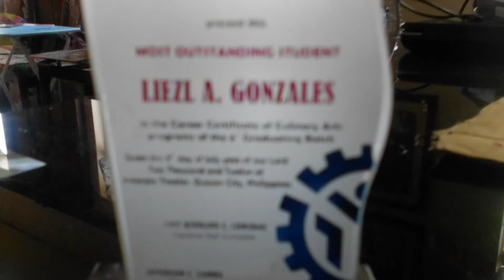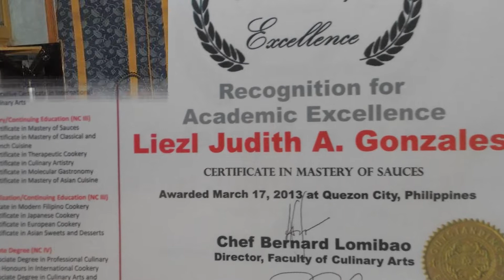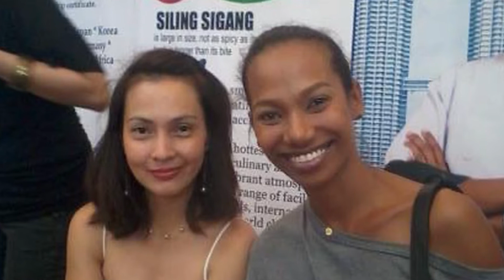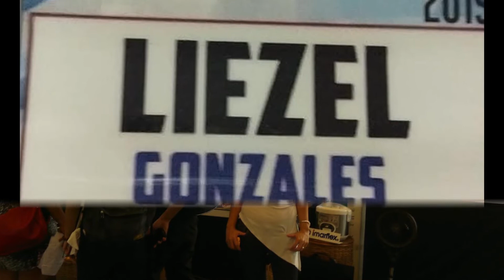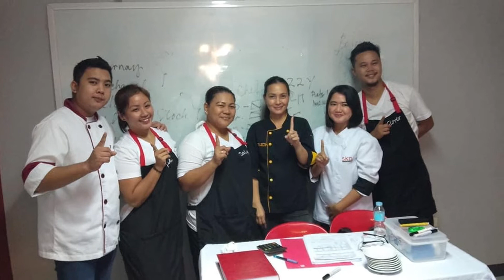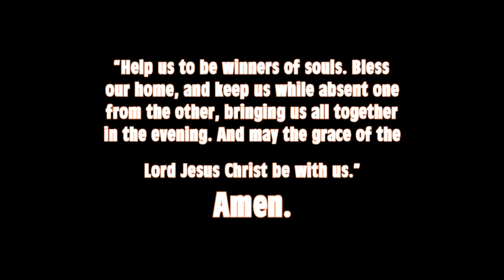Lizzy’s Album | Knowing Chef Lizzy’s Series